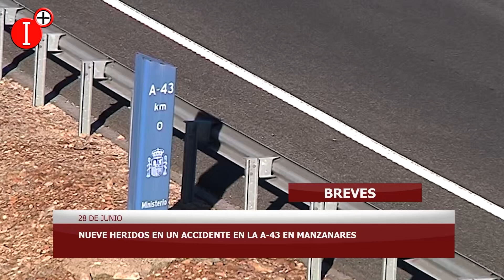👉BREVES 28 JUNIO 2024